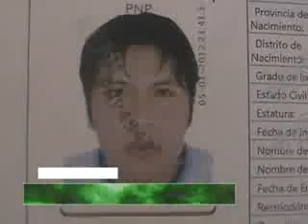PANDILLEROS CAPTURADOS EN CIUDAD NUEVA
Estos son los 4 sujetos que fueron  capturados  en una batalla campal que tuvo lugar en el sector de ciudad nueva. Para su detención tuvieron que participar miembros de la policía nacional y seguridad ciudadana del distrito.